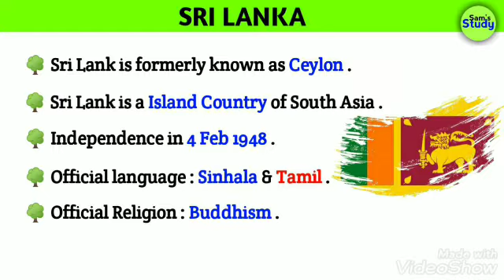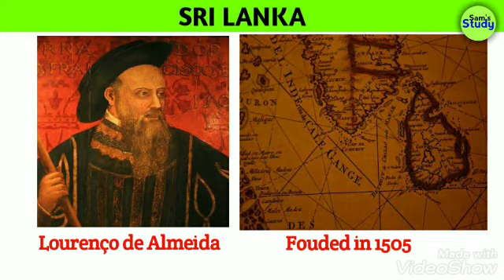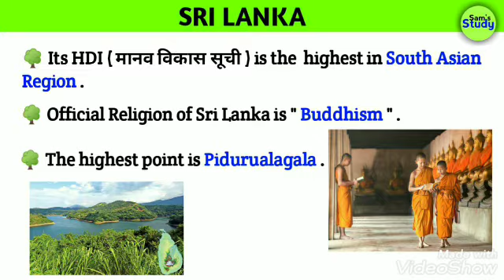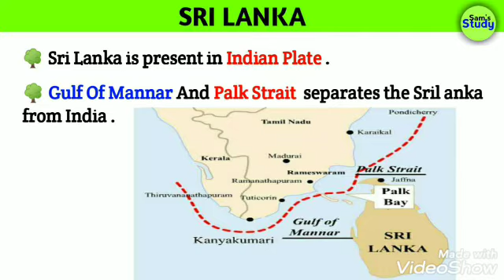Study About Sri Lanka : A Complete Analysis of Srilanka with HD Video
1. This Video Is Related " Sri Lanka " .

2. In this video you are going to know about tit-bit about Sri Lanka .

                                { RELATED TOPICS REALTE TO THIS VIDEO }
Study about Sri Lanka

Study about Island Country

Study about capital of  Sri lanka

Study about mahinda rajapakhe

Study about Higest point Sri Lanka

Study Abou Sri Lanka Hindi

Study about Pidurutalagala

Study about Gotabaya Rajapakhse

Sri Lanka ki vasa ke bare main  padhenge

Sri Lanka ka purana nam kya hai

A complete study about srui lanka

[ अस्वीकरण ]